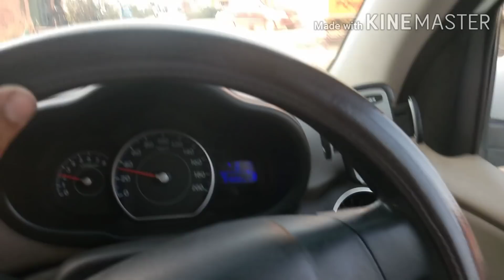Car door noise while driving in hindi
Pidilite WD-40 Multiple Maintenance Spray for home, Work and Play, 63.8 g

Impact Driver